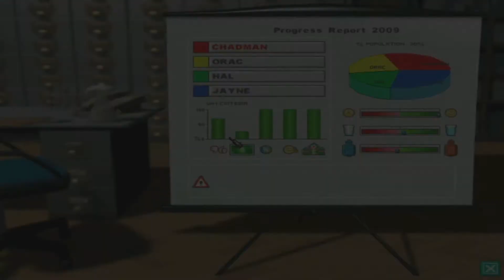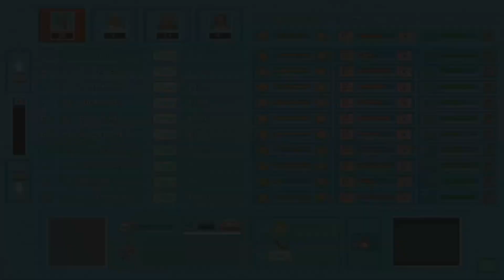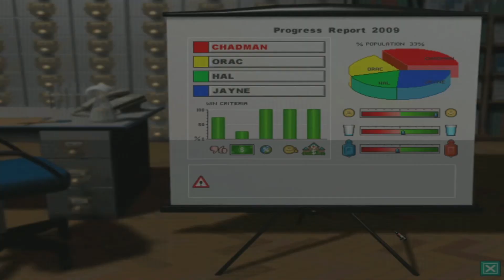Theme Hospital - Retro Wednesday - Episode 68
Thro a haze of vomit, death and exploding heads, Chadman makes his way through this retro gaming classic.

Twitter2 - personal for random ranting and bs